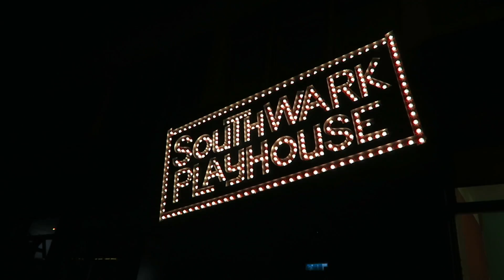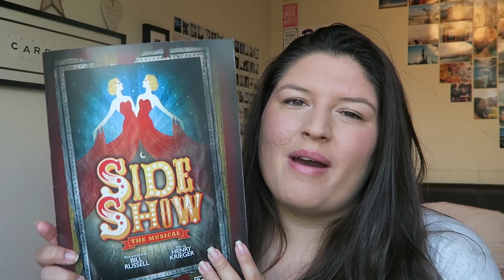Seeing the Side Show Freaks!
It's been a little while since I last went to the theatre, and my 1st trip of the week was Side Show at the Southwark Playhouse! See what I thought of it 🎭